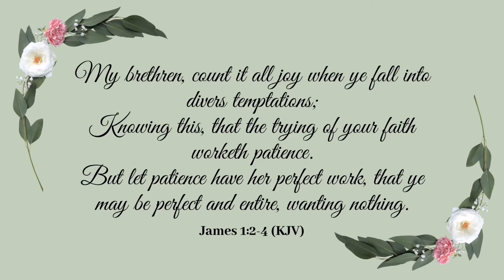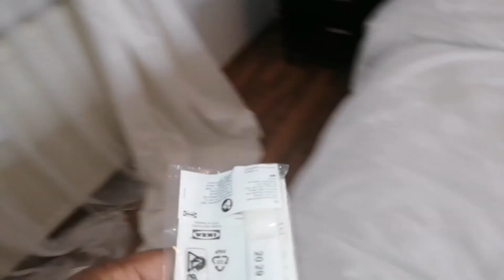IKEA LENDA CURTAINS | BEDROOM UPDATE, Mini Home Haul, New Curtains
We are back with a BEDROOM UPDATE. We have NEW CURTAINS! Y'all.. These IKEA LENDA CURTAINS are so gorgeous. They look and feel high-end, and the IKEA LILL CURTAINS give just the right amount of privacy while still allowing natural light to come through. I love it!

There's still a lot I want to do in our bedroom to make it look Pinterest approved lol. But, I'm taking baby steps to assure that I love it in the end.

Let's chat in the comments. What IKEA curtains would you recommend to make your home look and feel High-end? If I can do this, you can do this!

PATIO MAKEOVER VIDEOS

ITEMS LINKS

IKEA 'LENDA' CURTAINS

IKEA 'LILL' CURTAINS

IKEA 'BEKRÄFTA' CURTAIN ROD

@ BABY VINEYARD CO.

ABOUT ME
I believe in God
Beauty & Lifestyle Content Creator
Located in Germany